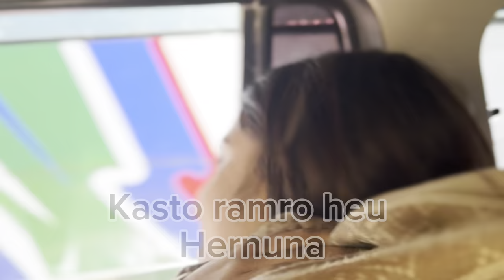Mustang Vlog | Smarika Samarika | I am missing your mero bahini 🥰🥰🥰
Nepal's registered and legal sports news site (only for news)
"SSD23"